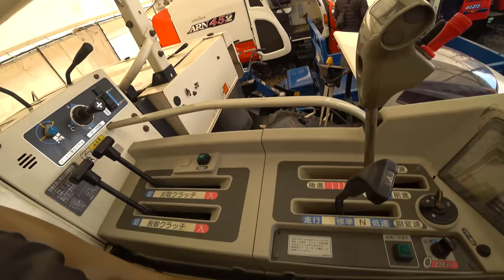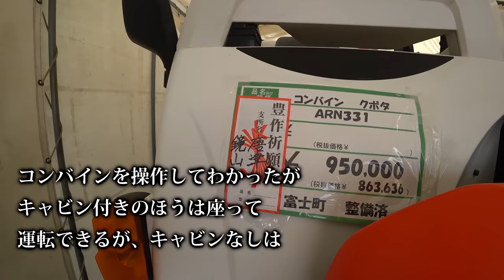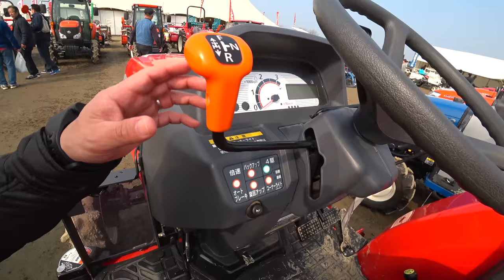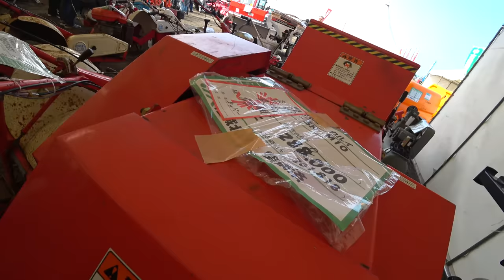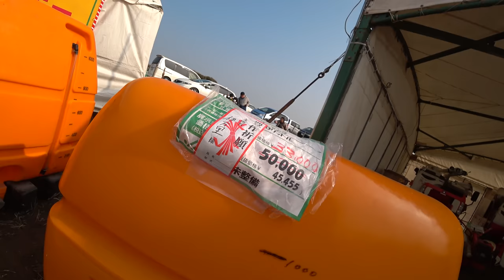【会社員実家農業手伝う】2020中古コンバインヤンマークボタの使用は違うか、中古トラクターもここの価格か